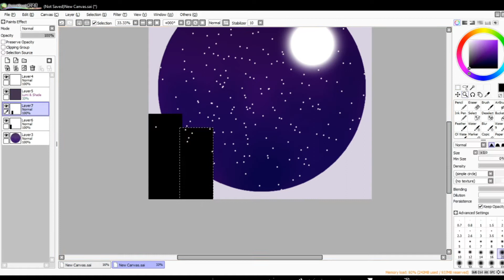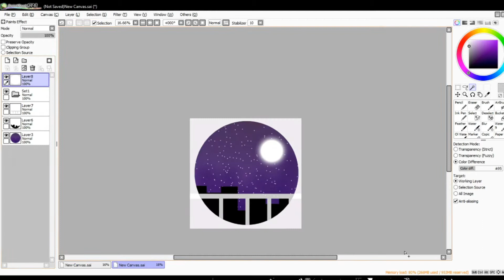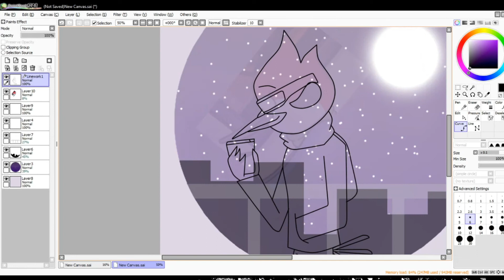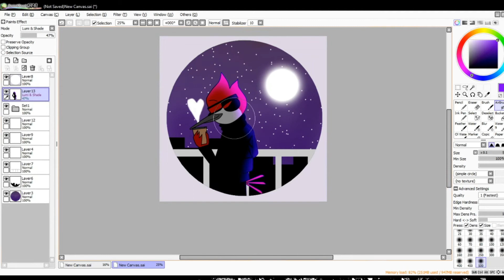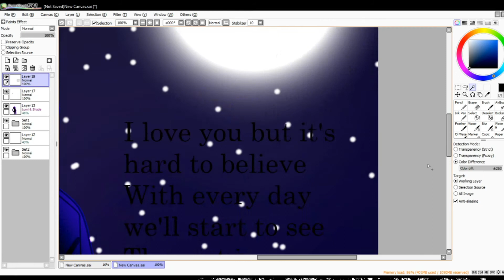Future Mordaret (Future Regular Show AU speedpaint)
New video~! Had fun drawing Future!Margaret drinking a hot, cup of coffee after a really romantic date with Future!Mordecai. She couldn't stop thinking about him after the date! How cute!